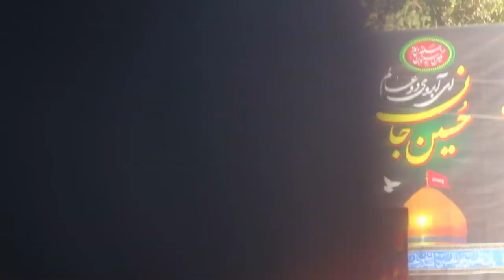Ashura is Herat Afghanistan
IF you have any question in relation to any video. do let me know first and that issue will be resolved. many thanks

Allah the Greatest

islamic quote
iislam
hadithoftheday
meet
aya
holyquran
7
Lord
jummah
iman
qiyamah
fajr
muhammad
syria
ummah
dawah
muhammed
sahaba
hadith
salah
sunnah
naseeha
gaza
palestine
shahada
tawbah
dubai
deco
love
candles
islamicswimwear
sea
tan
oman
islamicswimsuit
newcollection
qatar
sun
vacation
swimsuit
ksa
beach
islamis the way of life
keepstriving
nightofpower
weloveallah
taqwa
islamisthesolution
islamicquotes
dailyislamicreminders
weloverasulluah
respect
dailydua
ramadhan
muslimquotes
anightbetterthanathousandmonths
ramadan2014
quadrilateral
dunya
islamic life
theallahlovers
Faith
believers
mashallah
allah
ramadan
relegion
deen
akhirah
fasting
roza
muslim
allahonly
allahhuakbar
islam
lovesallah
remember
duniya
islamic
alhamdulillah
subhanallah
imaan
allahlovers
eemaan
prophetmuhammad
allahmercy
quran
fearallah